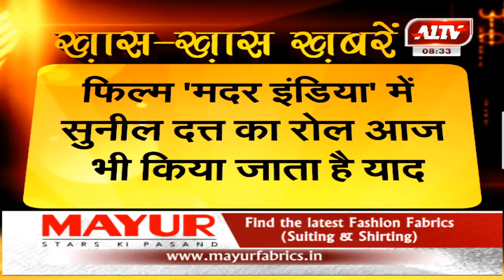अभिनेता सुनील दत्त की पुण्यतिथि आज